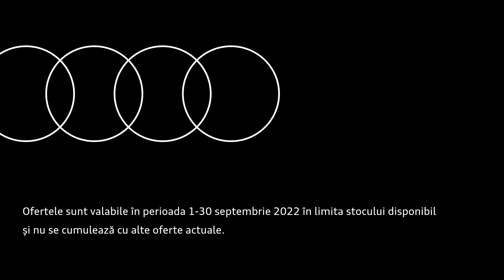Ofertele lunii septembrie - Audi